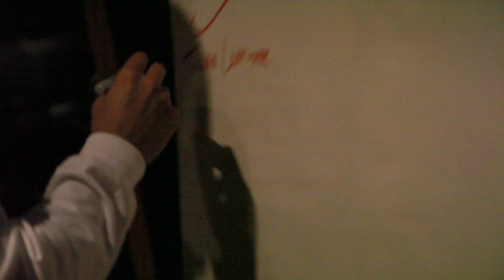MVI 8350 7 - Drake Getting Disrespected in the studio.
Recent footage from Drake's 100gigs where his process is disrespected by goofballs.